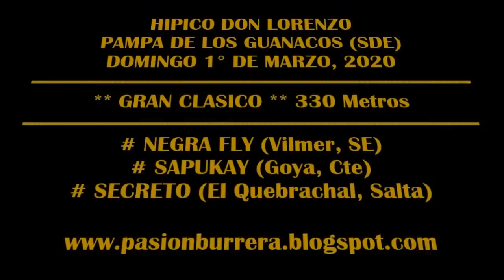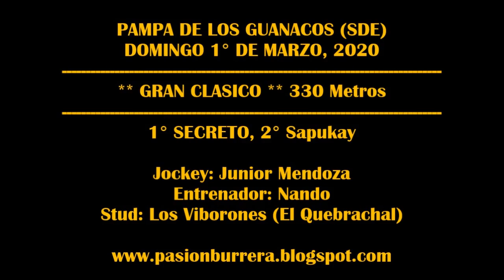SECRETO en PAMPA DE LOS GUANACOS (01-03-2020)